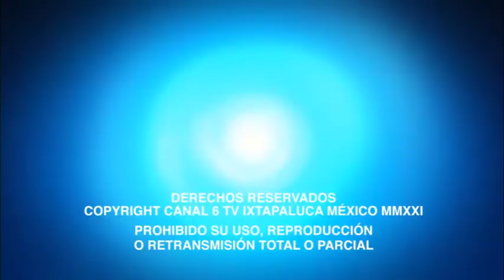PERFILES del 6 Gustavo de la Rosa